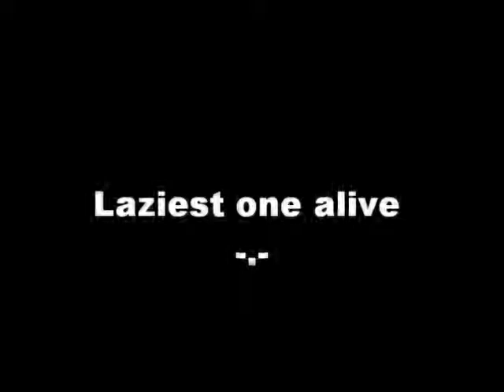Jacky My Dog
My dog jack is a full breed sydney silky. hes 5 and a half and loves people.